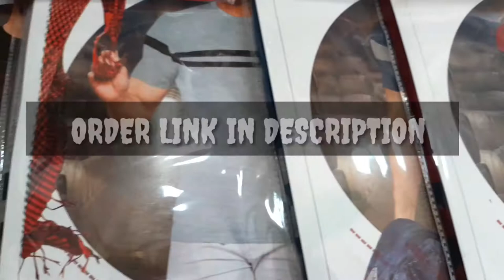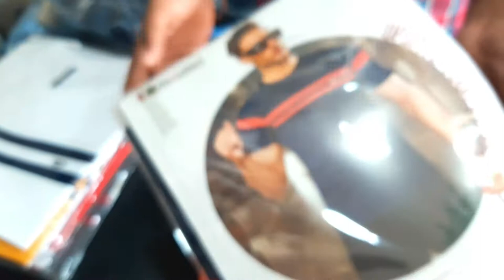TSHIRT 2020 COLLECTION || MENS TSHIRT||100%COTTON TSHIRT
HELLO FRIENDS
WELCOME TO OUR YOUTUBE CHANEL FASHION COTTAGE

IN THIS VIDEO ME HUM APKE LIYE BEST & SELECTED ARTICLE ME HALF SLEVE TSHIRT LEKAR AAY HAI .
YE TSHIRT 100% COTTON FABRIC ME HAI AND LINING PRINTED TSHIRT HAI
ISME DIFFERENT COLORS RAHENGE

HUMSE JUDNE KE LIYE INSTAGRAM PAGE KO FOLLOW KRE👇🏻❤

PLZZZZZZZZZZZ.